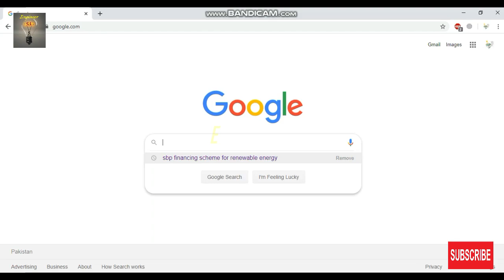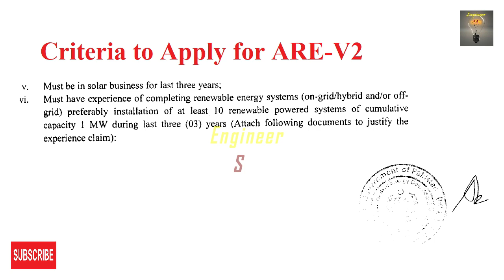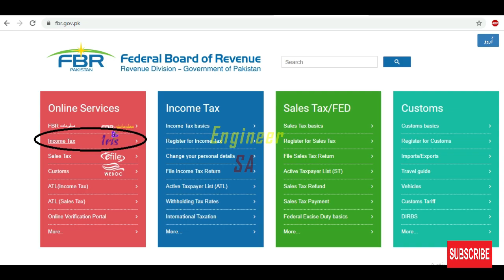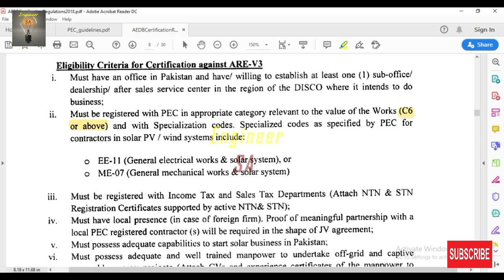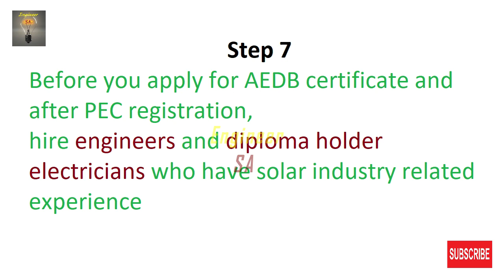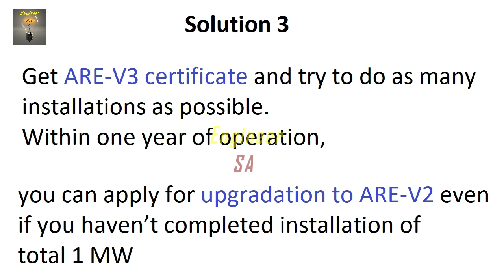AEDB Certification Regulation 2018. 1 Billion Rupees (ایک ارب روپے)Solar Business in Pakistan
This series of videos explains the complete procedure to avail Government of Pakistan's incentivise policies to do 1 Billion Rupees (ایک ارب روپے) Solar System Installation Business.